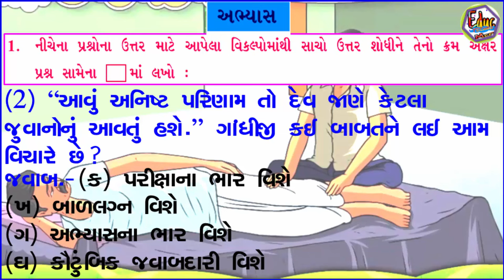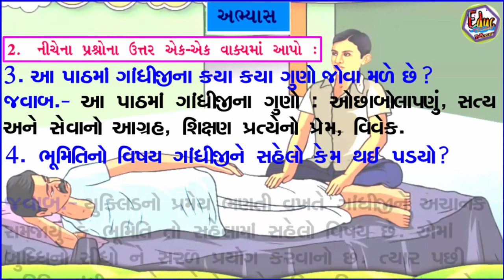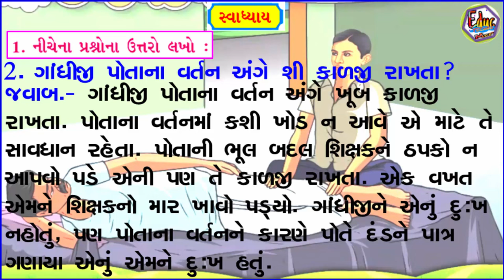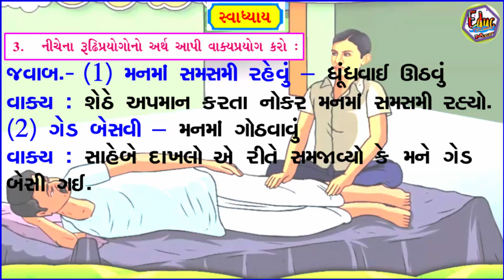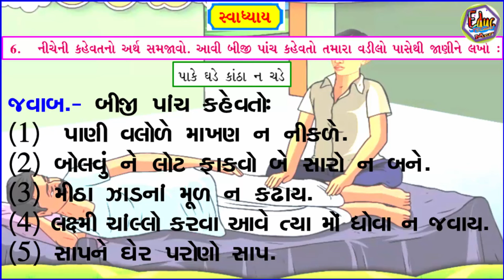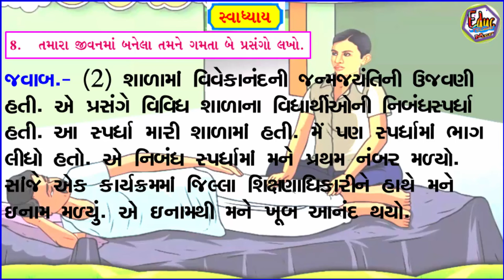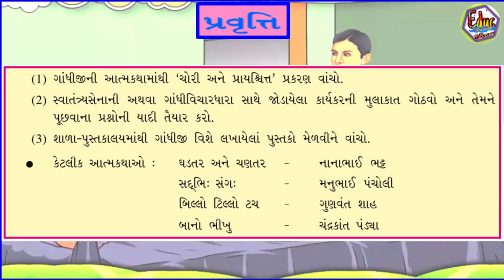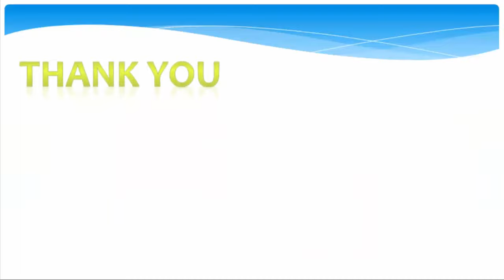STD 7 gujarati Sem 2 UNIT 13 | હાઇસ્કુલમાં, સ્વાધ્યાય | HIGH SCHOOL MA | Education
STD 7 gujarati Sem 2 UNIT 13 | હાઇસ્કુલમાં, સ્વાધ્યાય | HIGHSCHOOL MA |  Education in gujrati Language | Educ Techno

CH-5 | મહેનતની મોસમ પાઠનો વિડિયો

STD-7 | Gujarati | CH-13 | હાઇસ્કુલમાં સ્વાધ્યાય વિડીયો ફોન્ટ સાથે...
Std-7 gujarati CH-13 ,  Janani, swadhyay Education videos.
new ncert course Education in Gujarati Language.
Learn easy Gujarati for All students.
You can watch videos about education in Gujarati Language from our channel.
All classes videos.